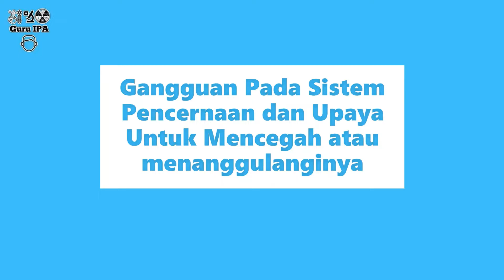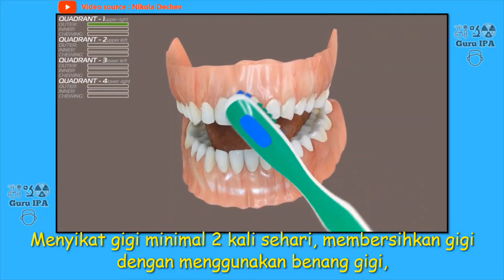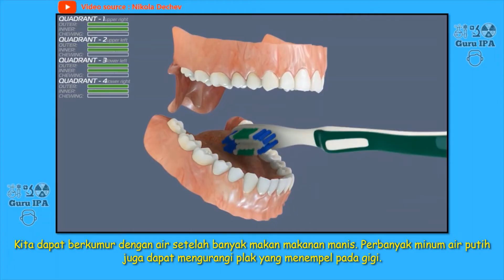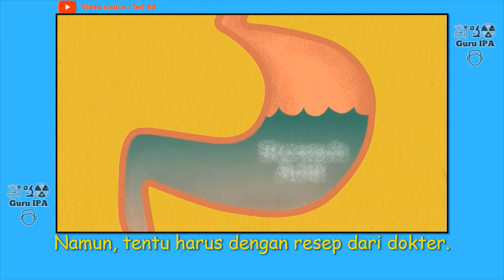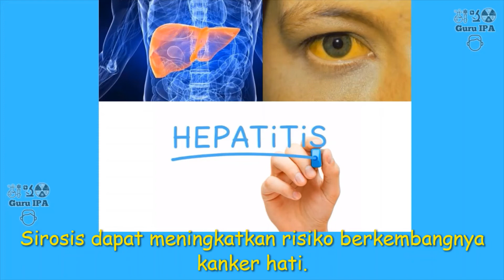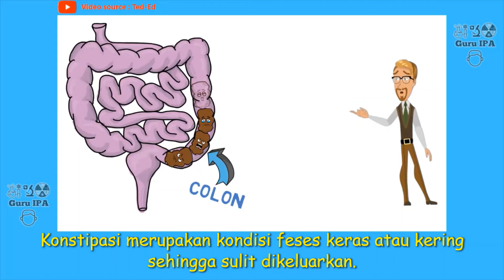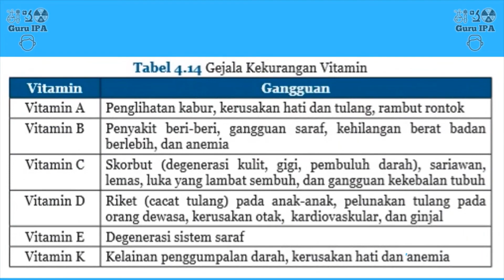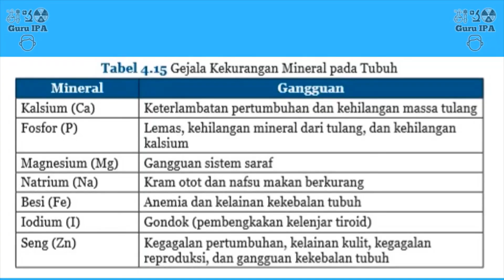Gangguan pada sistem pencernaan dan upaya untuk mencegah atau menanggulangi gangguan pencernaan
Gangguan pencernaan adalah masalah yang terjadi pada salah satu organ sistem pencernaan, atau lebih dari satu organ pencernaan secara bersamaan.
Secara umum sistem pencernaan dapat mengalami gangguan karena tiga hal, yakni kelainan alat pencernaan, infeksi kuman, atau konsumsi makanan yang memiliki efek tertentu.

ttribution :
Reports, Scientific. You are what your father ate: Paternal inheritance of obesity and metabolic disorders. Scientific Reports. Youtube. Nov 9, 2017.

Ouhnhs. The effective treatment of childhood constipation according to NICE guidelines. ouhnhs. Youtube. Sep 27, 2019.

Indonesia. Kementerian Pendidikan dan Kebudayaan. Ilmu Pengetahuan Alam/Kementerian Pendidikan dan Kebudayaan.-- . Jakarta: Kementerian Pendidikan dan Kebudayaan, 2017.